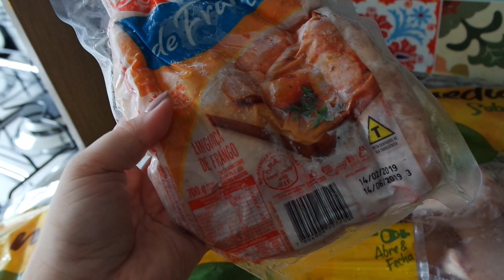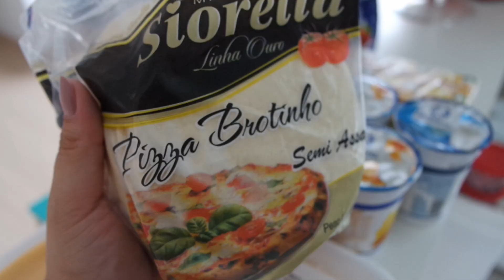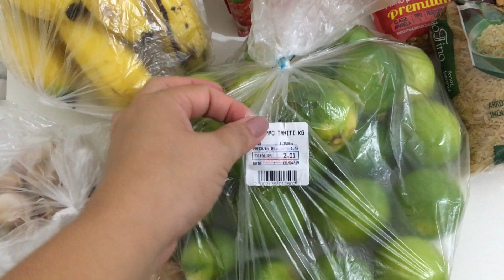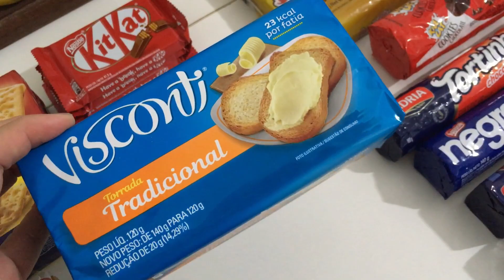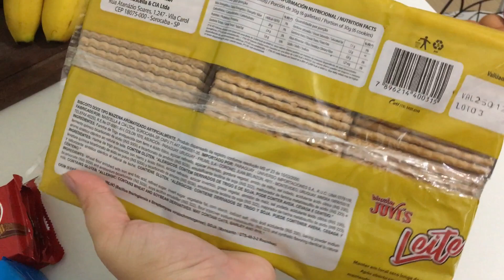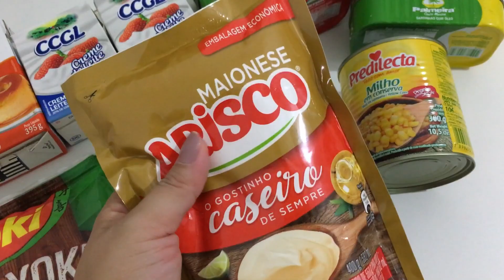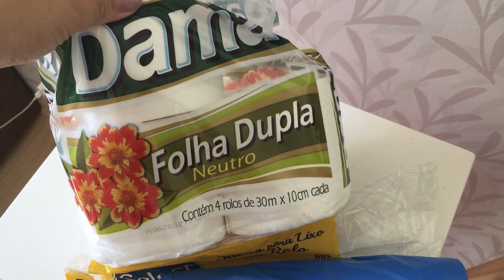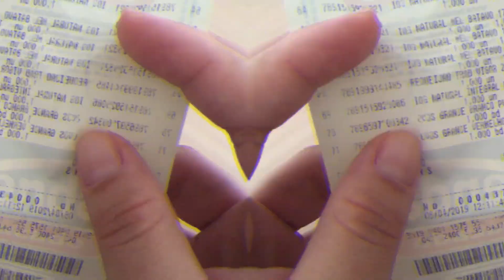COMPRAS DO MÊS: TIVE QUE ECONOMIZAR, ESCOLHA DOS PRODUTOS E FEIRA! ♥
• fale comigo •

• caixa postal •
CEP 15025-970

CÂMERA: Samsung Nx3000 | Eken h9r | Iphone SE
Após esse período é necessário pagar uma assinatura mensal. Existem vários pacotes de valores diferentes. Se usá-las sem pagar a assinatura mensal, haverá notificação de direitos autorais. As músicas usadas no período de 30 dias de teste não terão cobrança, nem notificações.